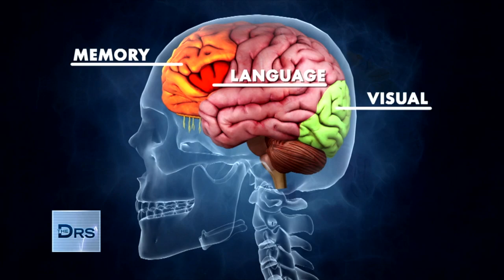The Biggest Myths about Women’s Brains Busted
Author of “Think Like a Girl,” psychologist Dr. Tracy Alloway shares some of the biggest myths that she’s busted about women’s brains. Plus, find out some unique tips that can help you when you need to make decisions. Plus, women are twice as likely to be diagnosed with depression and anxiety. She shares that dropping this one statement can help you combat these feelings!